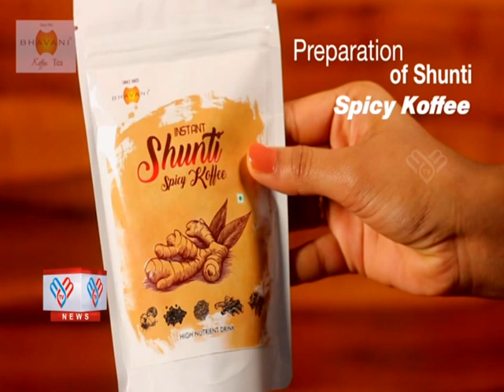MM TV-News 04-08-2021